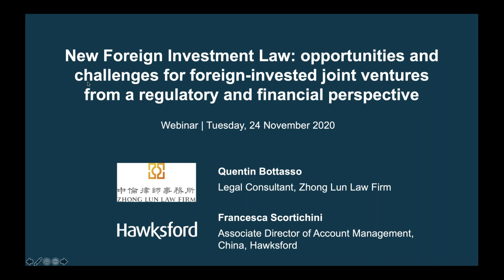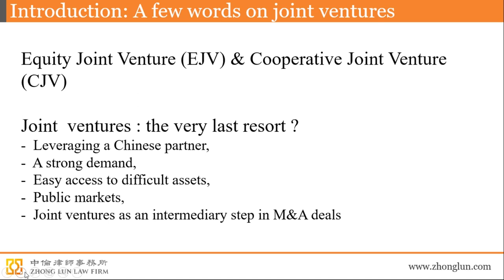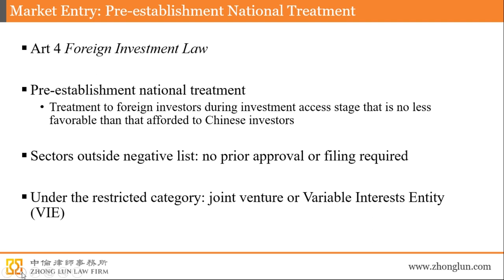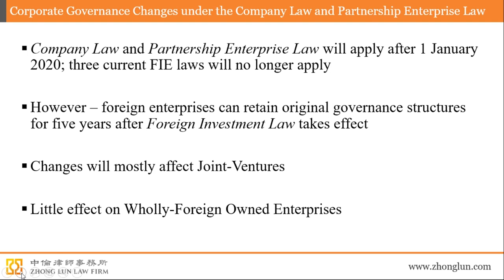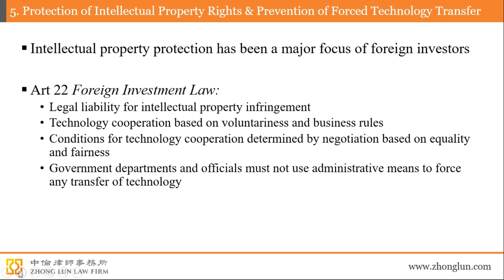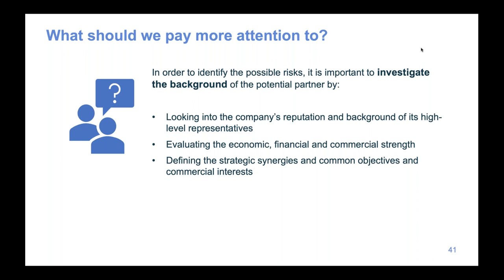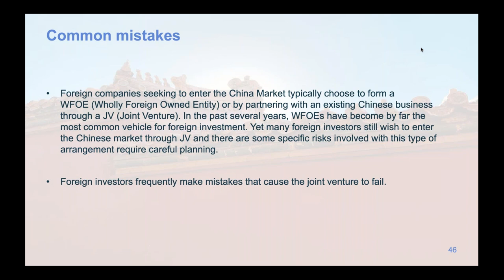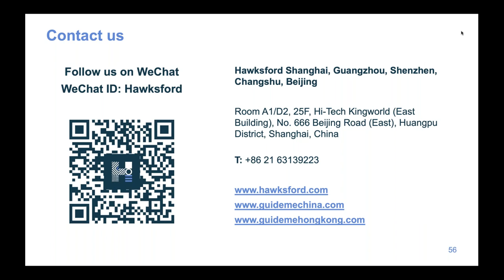New Foreign Investment Law opportunities and challenges for Foreign invested JVs from a regulatory